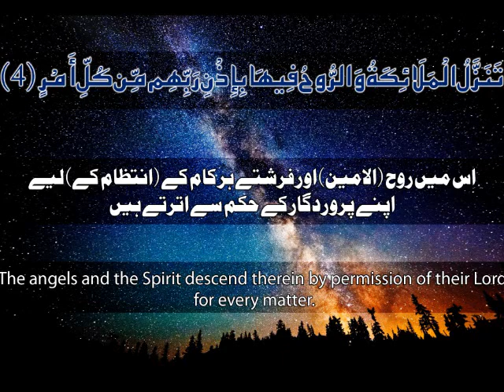Beautiful Surah Al Qadr - سورة القدر - English & Urdu Sub - By Saad Al Qureshi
[بِسْمِ اللَّهِ الرَّحْمَـنِ الرَّحِيمِ ]

[إِنَّا أَنزَلْنَـهُ فِى لَيْلَةِ الْقَدْرِ - وَمَآ أَدْرَاكَ مَا لَيْلَةُ الْقَدْرِ - لَيْلَةُ الْقَدْرِ خَيْرٌ مِّنْ أَلْفِ شَهْرٍ - تَنَزَّلُ الْمَلَـئِكَةُ وَالرُّوحُ فِيهَا بِإِذْنِ رَبِّهِم مِّن كُلِّ أَمْرٍ - سَلَـمٌ هِىَ حَتَّى مَطْلَعِ الْفَجْرِ ]

(1. Verily, We have sent it down in the Night of Al-Qadr.) (2. And what will make you know what the Night of Al-Qadr is) (3. The Night of Al-Qadr is better than a thousand months.) (4. Therein descend the angels and the Ruh by their Lord's permission with every matter.) (5. There is peace until the appearance of dawn.)